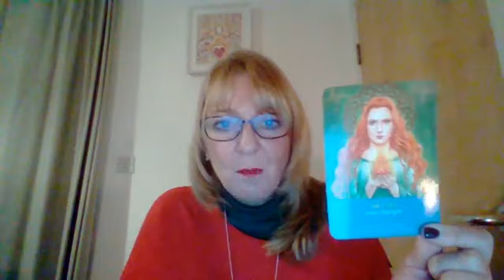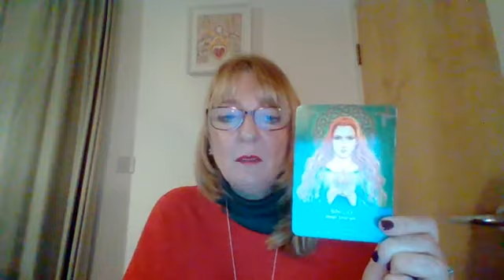Healing with Goddess Brigid and the elements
Sharing a message from Goddess Brigid, followed by a beautiful, healing meditation with Goddess Brigid, the earth and elements to harmonise your energy and  light your inner fire.